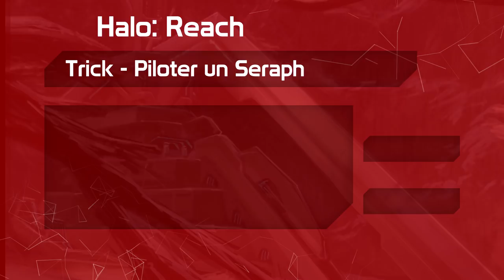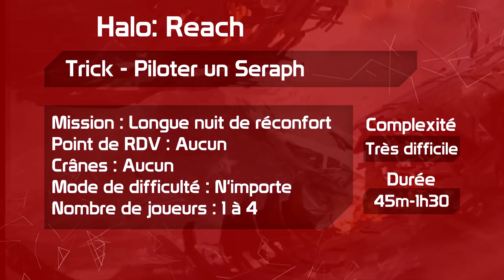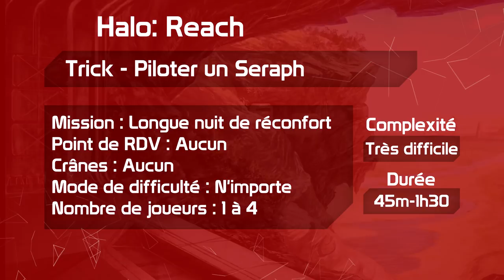Trick & EE - Piloter un Seraph | HR Longue nuit de réconfort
Découvrez comment prendre le contrôle d'un Seraph sur Halo: Reach !